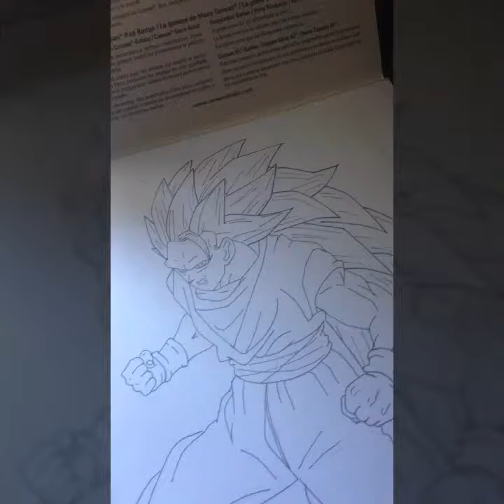DBZ Goku Painting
First video. Me painting the drawing i had already done. I also made the song
Full song and my soundcloud